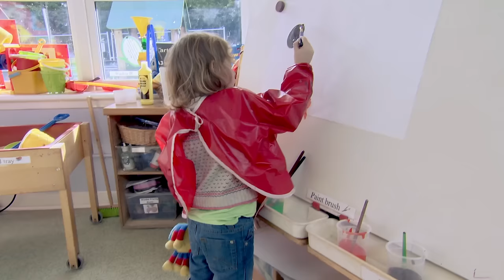Woolly and Tig - Celebrate Reading Month! | 30+ Min Compilation | TV for Kids | Toy Spider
Celebrate reading month with a good book - or with this 30 minute compilation of full episodes!